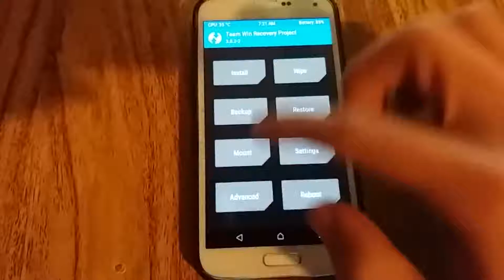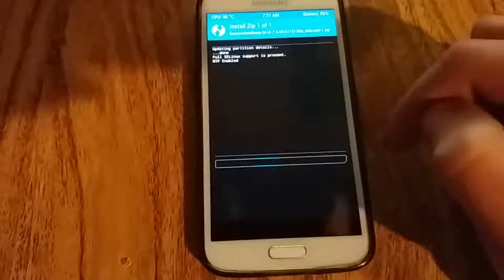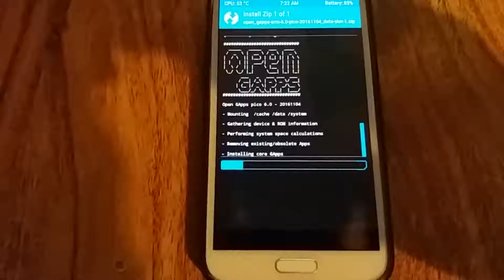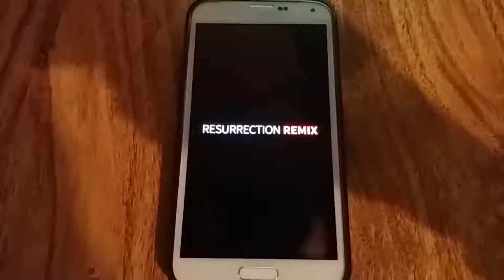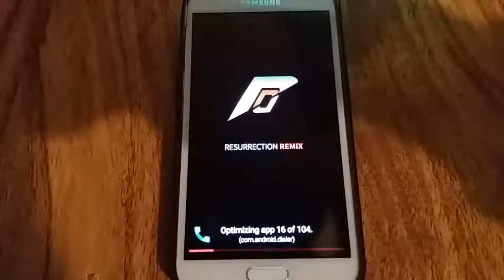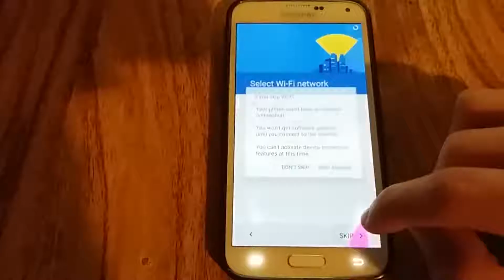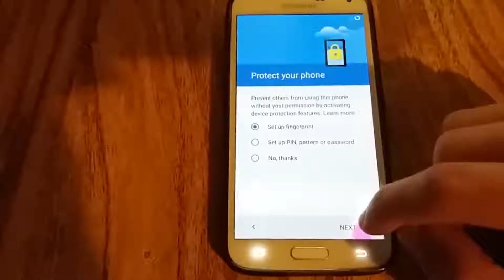Samsung galaxy s5 resurrection remix